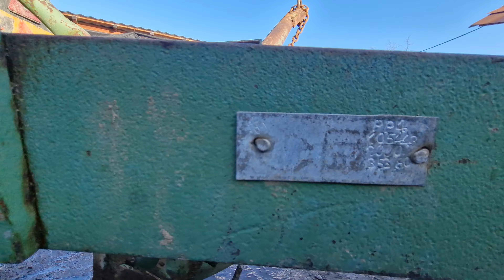Noua achiziție?🤔 Plug PP4-30 Fabricat la Mat Craiova!😉🥳